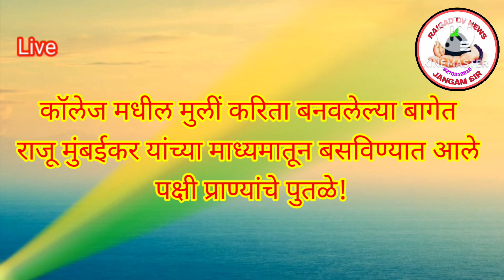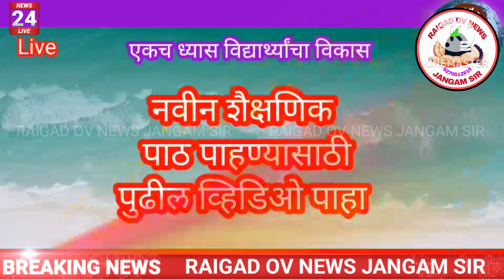बागेत राजू मुंबईकर यांच्या माध्यमातून बसविण्यात आले पक्षी प्राण्यांचे पुतळे!